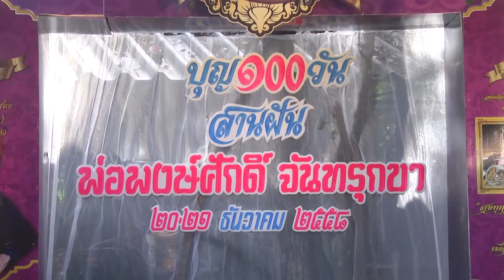นางกวักมหาเสน่ห์ ฉลองชัย อินตา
เพลง นางกวักมหาเสน่ห์
ขับร้อง ฉลองชัย อินตา
คำร้อง-ทำนอง พงษ์ศักดิ์  จันทรุกขา ( ต้นฉบับขับร้องโดย สายัณห์ สัญญา พ.ศ. 2517 )
บรรเลงดนตรี กลุ่มนักดนตรีจันทรุกข์เร็คคร์อด
งานบุญร้อยวัน สานฝัน พงษ์ศักดิ์ จันทรุกข์ขา
ณ ลานบ้าน ลานธรรม อ.ศรีเมืองใหม่ จ.อุบลราชธานี